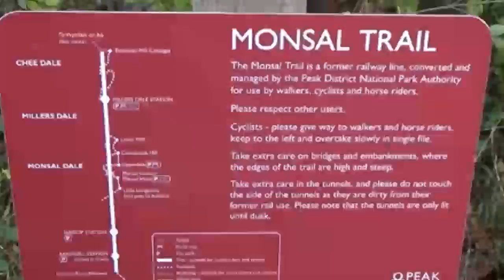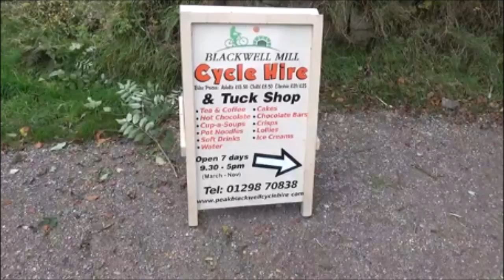Monsal Trail Derbyshire - Bike Ride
High speed !! bike ride along part of the Monsal Trail from Blackwell Mill to the Monsal Dale  Viaduct in the Derbyshire Peak District, formerly the route of the Midland Rail line from Bakewell to Buxton which closed in 1968
The music track I have chosen 'The Damned Don't Cry' is by the brilliant and much missed Steve Strange of Visage and captivates the atmosphere of a journey by steam train